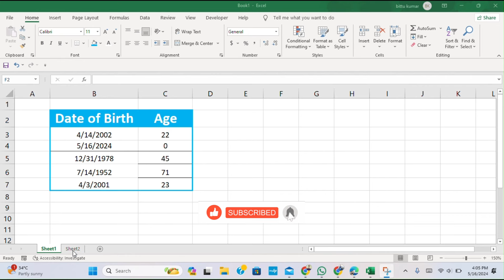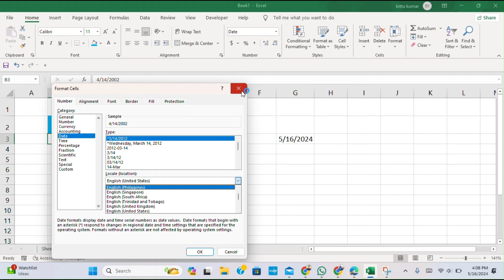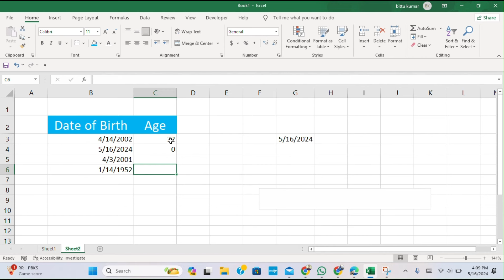How to Calculate Age Using a Date of Birth in Excel (The Easy Way)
This video tutorial offers a step-by-step guide on how to calculate age using a date of birth in Excel. You’ll be able to find out the exact number of years that passed from a date of birth until now. It’s easier than you might think! Let’s take a look!